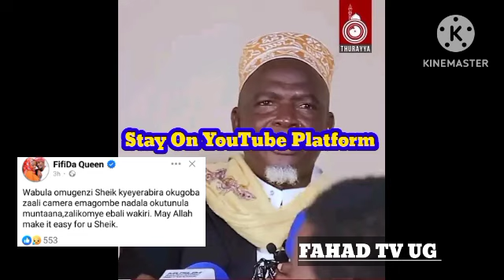Kitalo 😭 Akubiddwa Amasasi Afiriddewo Fifi Da Queen Akakasiza Bambi Ayogedde Amazima Bibiino 😭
Fifi Da Queen Akakasiza Bambi Ayogedde Amazima (@FAHADTVUG )